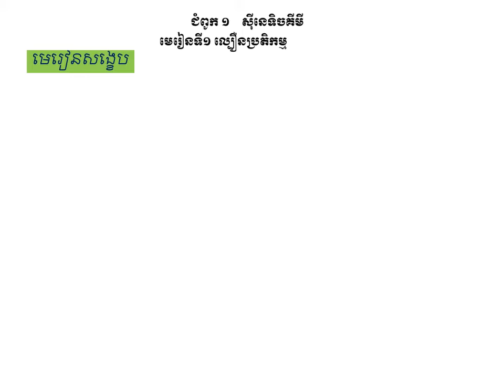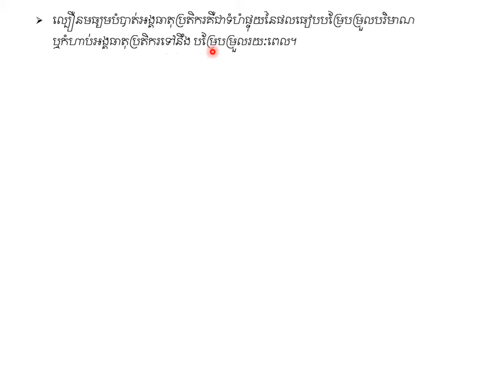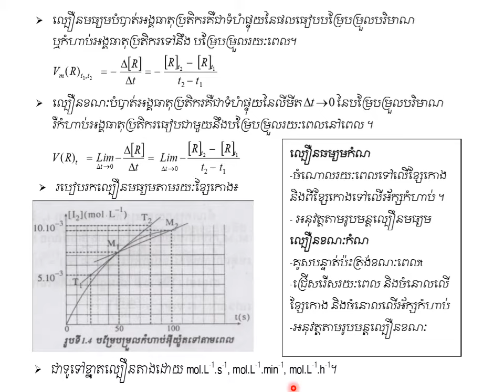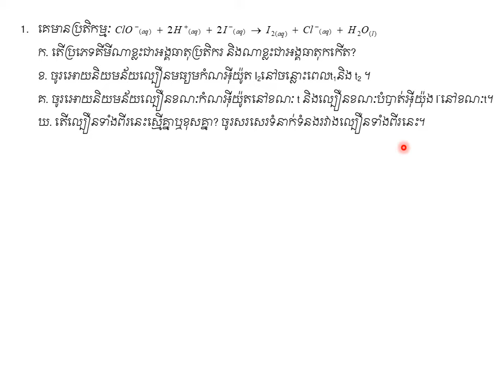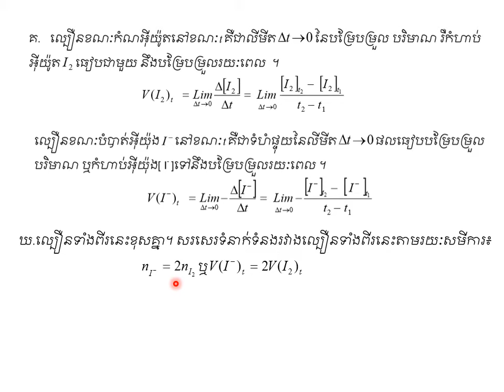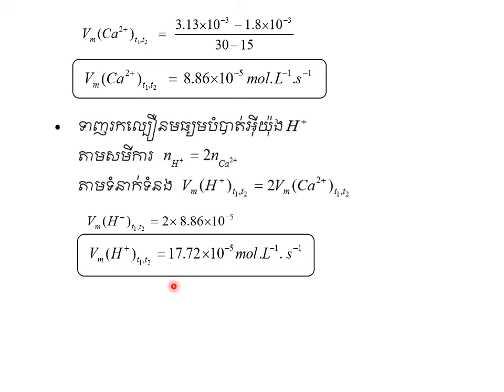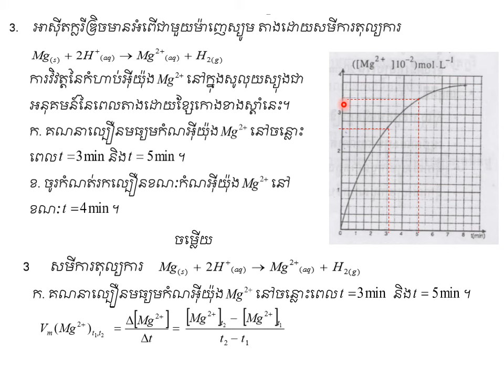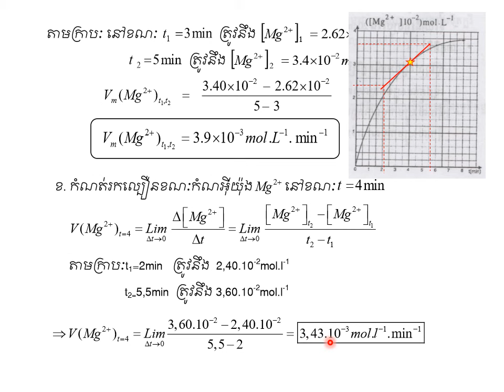មេរៀនទី១:ល្បឿនប្រតិម្មគីមី|គីមីថ្នាក់ទី១២(កម្មវិធីសិក្សាថ្មី)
ជំពូកទី១ មេរៀនទី១ |Chapter1_Unit1
ដកស្រង់ចេញពីឯកសារគីមីថ្នាក់វិទ្យាល័យ របស់ក្រសួងអប់រំ យុវជន និងកីឡា រួមនិងឯកសាពាក់ព័ន្ធផ្សេងៗ
ជំនួយដល់ការសិក្សាដល់ប្អូនៗនិស្សិតថ្នាក់ទី១២
គោលបំណងចែករំលែកចំណេះដឹងគីមីវិទ្យា